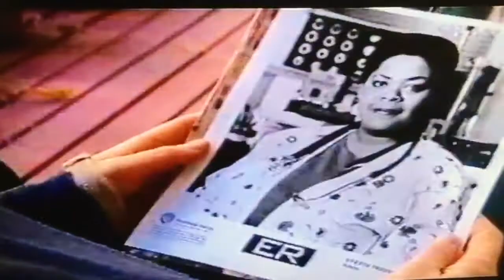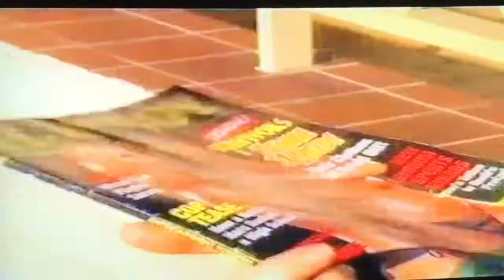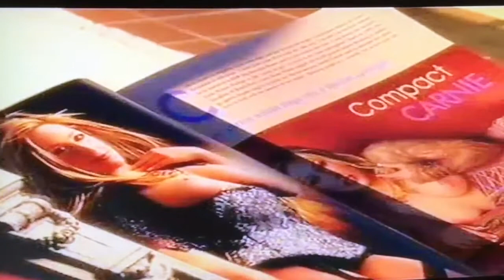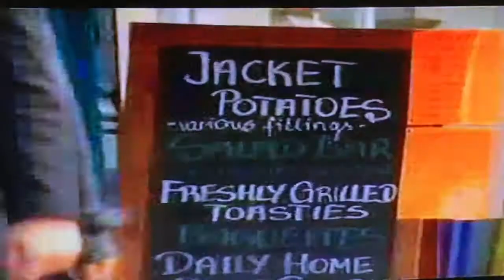Victoria Wood's Big Fat Documentry Part 2 (2/2)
Victoria Wood's Big Fat Documentry - first aired on the BBC in 2004